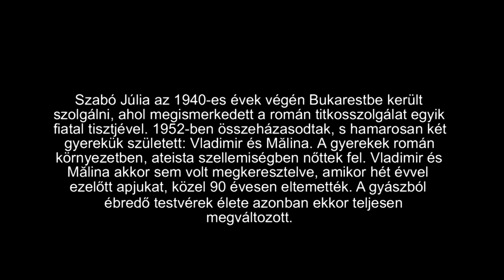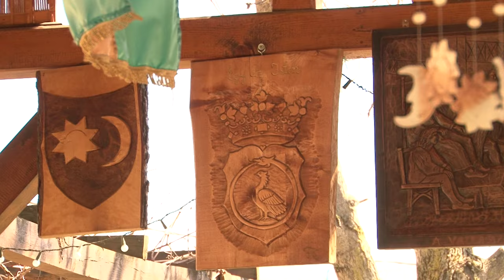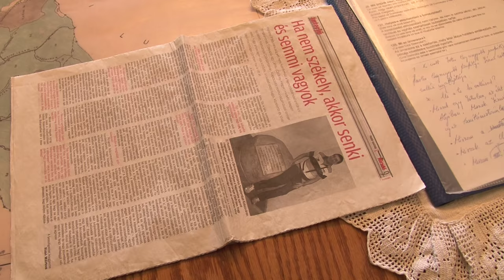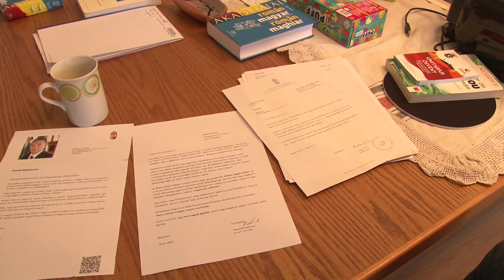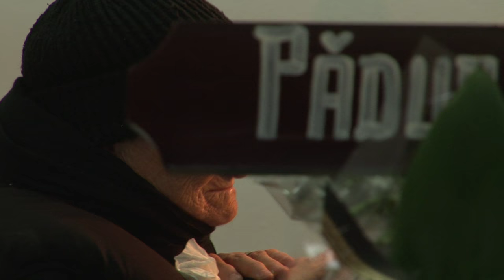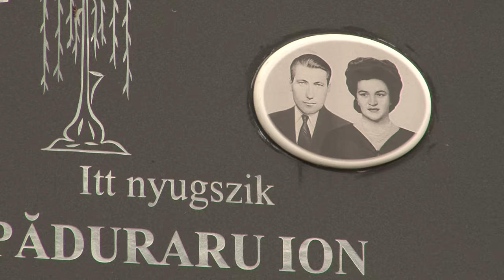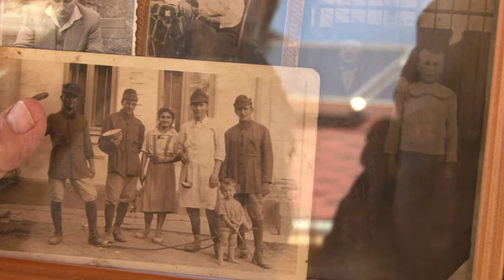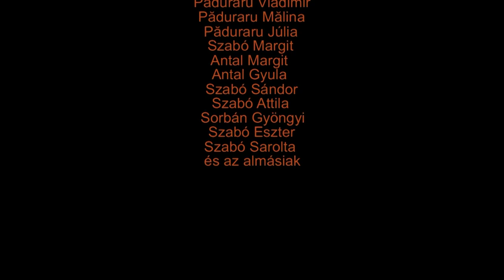Egy Isten, két nemzet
rendező Szabó Attila
forgatókönyvíró Szabó Attila
operatőr Simó Csaba
zeneszerző Molnár Endre
zenei szerkesztő Szabó Attila
vágó Simó Csaba